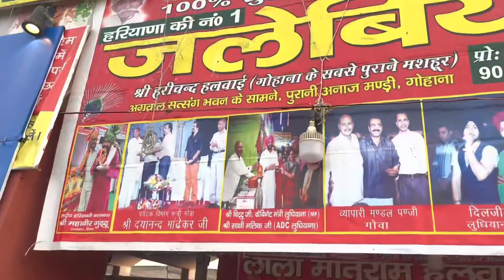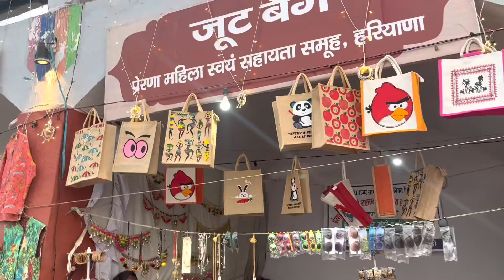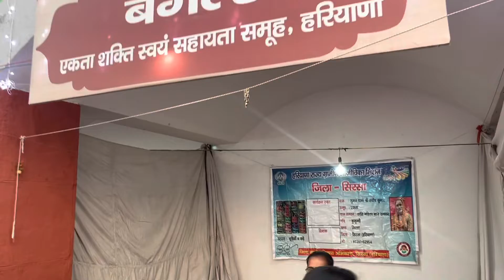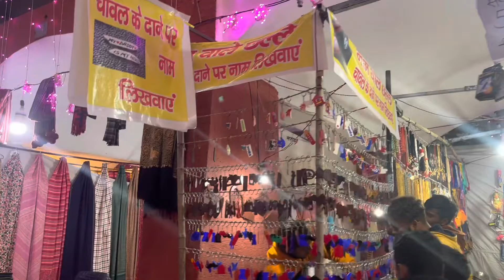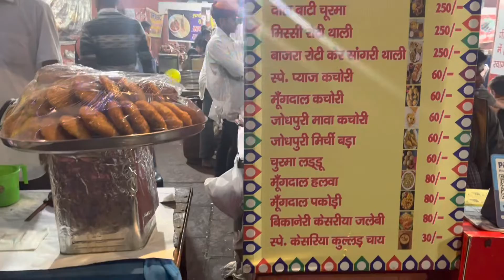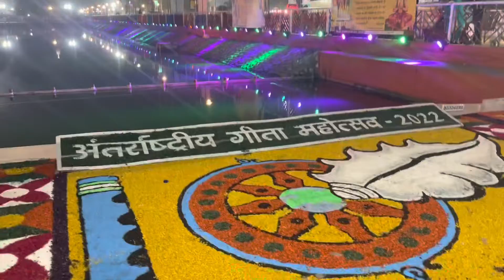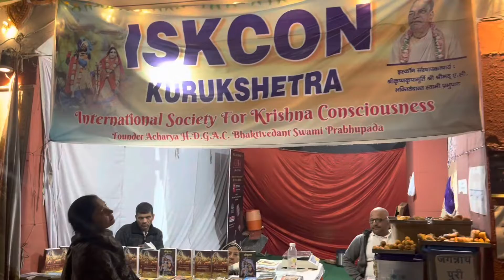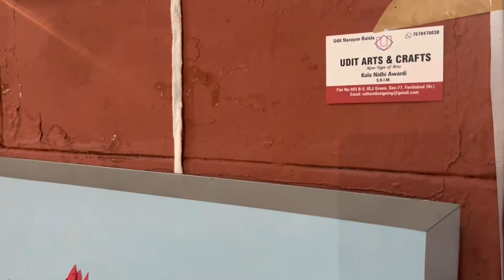Geetajayanti 2022, Kurukshetra, India